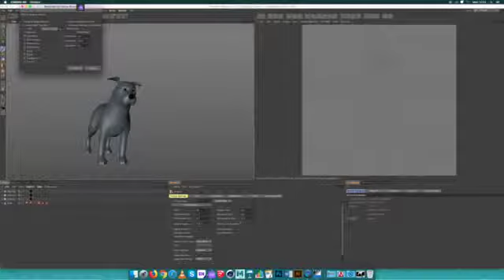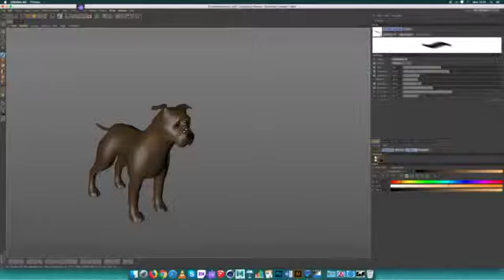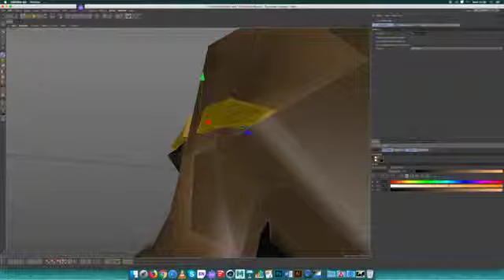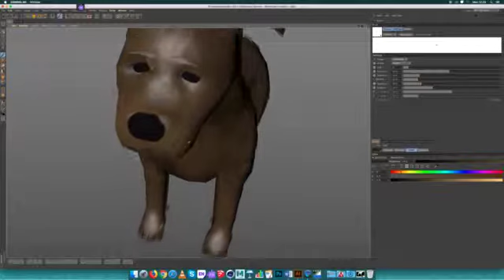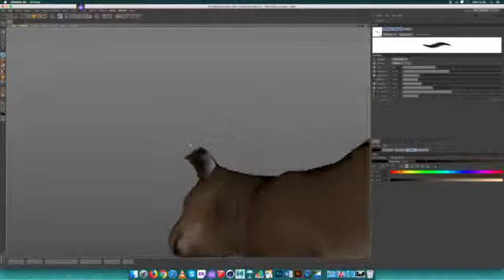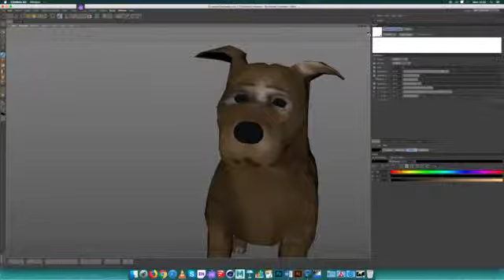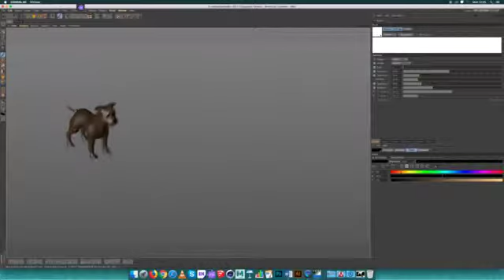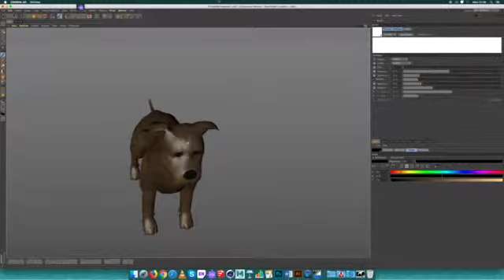3d modeul colour in